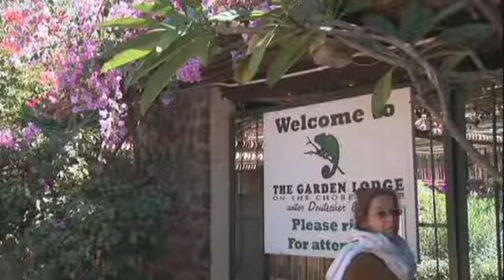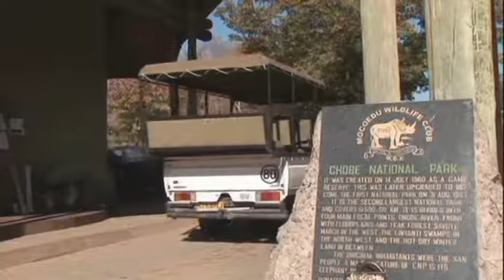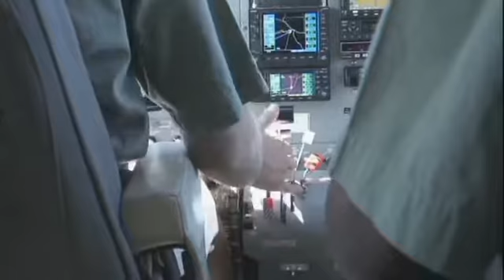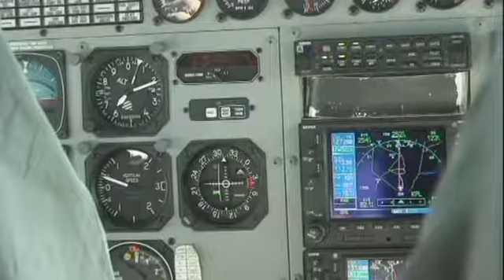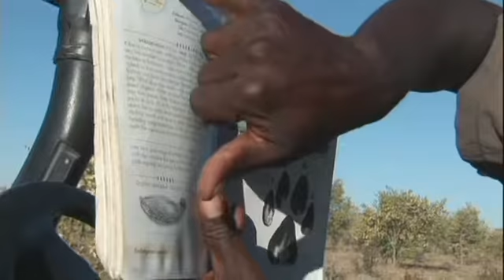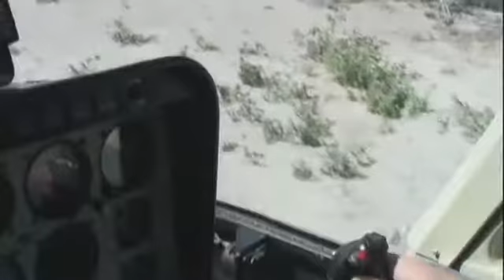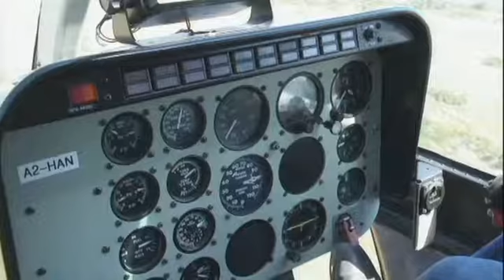Африка. Республика Ботсвана. Природа, тайны, путешествия.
Ботсвана или Республика Ботсвана - государство в Южной Африке. Граничит на юге с ЮАР (длина границы 1840 км), на западе и севере с Намибией (1360 км), на северо-востоке с Замбией (700 м), на востоке с Зимбабве (813 км), не имеет выхода к морю. Географически 70 % территории страны занимает пустыня Калахари. Площадь страны - 581 730 кв. км. Столица и крупнейший город - Габороне.

Граница между Ботсваной и Замбией, очевидно, самая короткая в мире - всего около 700 метров.

Обширное плато со средней высотой в 1200 м, простирающееся от севера Канье до границы с Зимбабве, делит страну на две топографических области. Восточная область представляет собой холмистый район с преобладающими кустарниками и травяным покрытием. К западу от плато лежат болота Окаванго и пустыня Калахари.

Ботсвана не имеет выхода к морю.